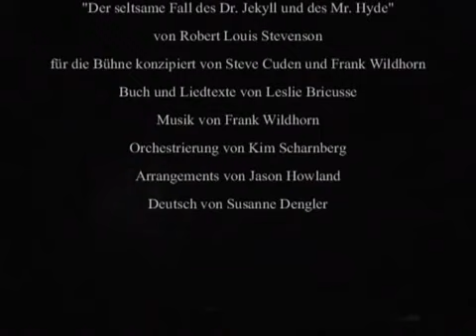Jekyll & Hyde 2008 Chris Murray, Susanna Panzner, Ilonka Vöckel